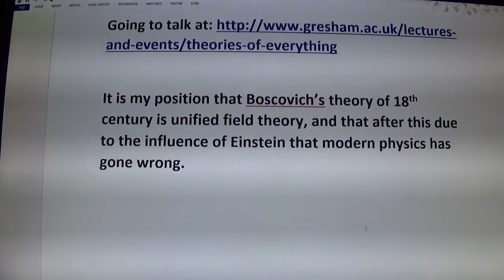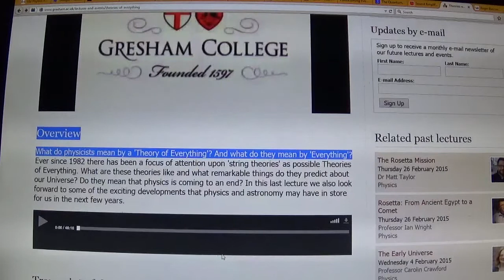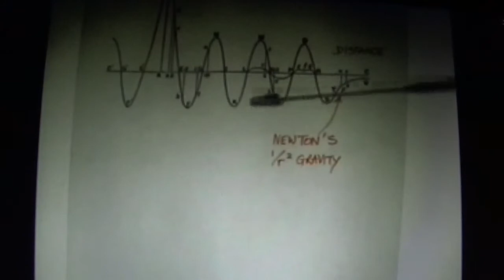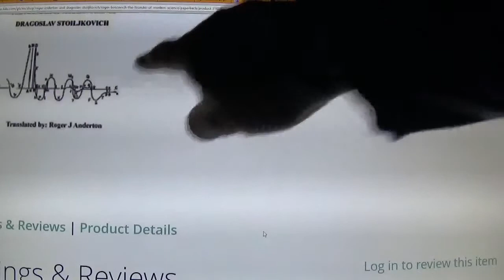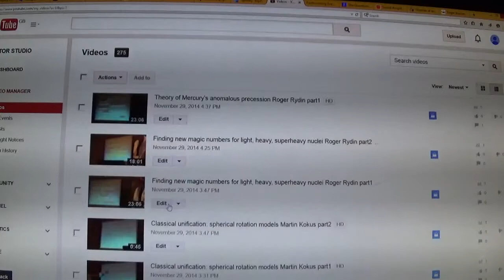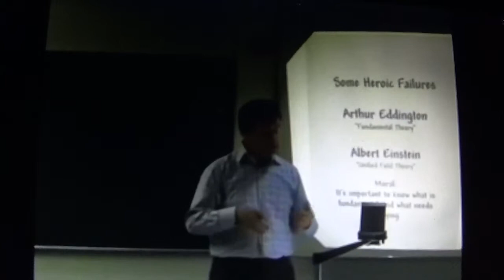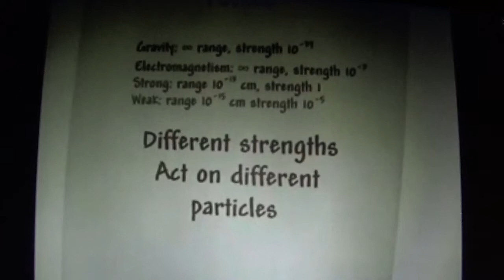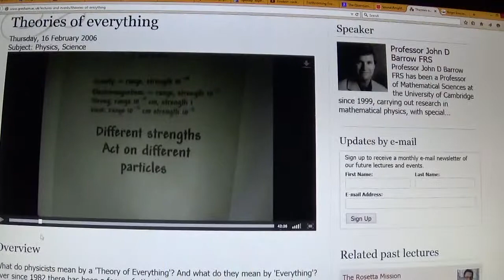John Barrow on Boscovich's theory of everything